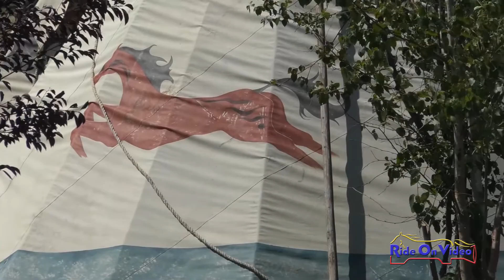594XC Taliah Green on Skyefall JR Novice Cross Country Rebecca Farm July 2019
594XC Taliah Green on Skyefall JR Novice Cross Country Rebecca Farm July 2019